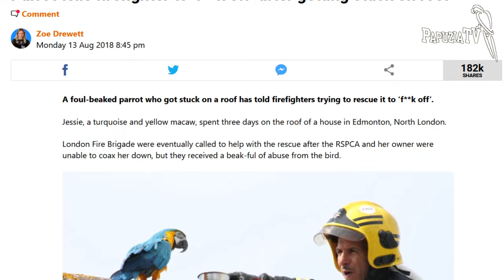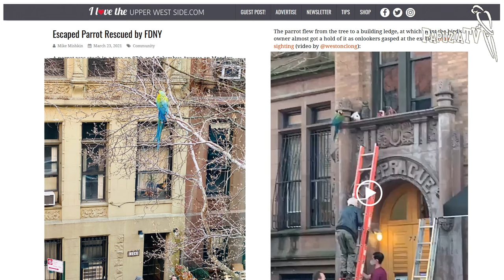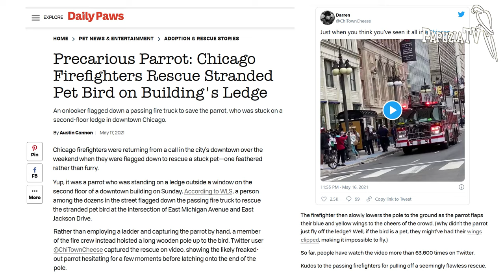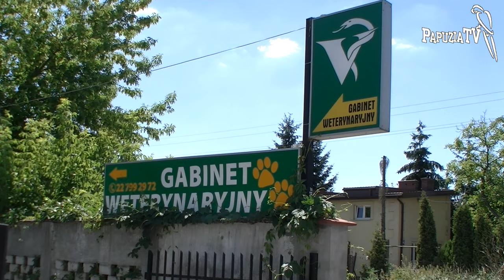Co zrobić kiedy papuga odleci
To vademecum wiedzy o tym, jak postępować w przypadku "ucieczki" papugi. Każdy właściciel papugi powinien obejrzeć ten film już teraz, bo jeśli go to spotka, będzie się  liczyć każda chwila i na przyswajanie wiedzy nie będzie miał czasu. Przedstawiamy również trzy akcje ratowania papug przez straż pożarną.